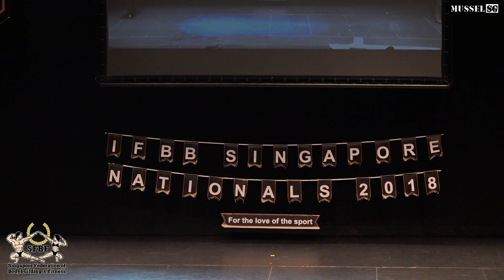SFBF Nationals 2018 - Men's Physique (Overall Champion)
IFBB Singapore National Championships 2018
Singapore Federation of Bodybuilding and Fitness (SFBF)
Men's Physique (Overall Champion)

13 May 2018 (Sunday) 1pm
School of the Arts (SOTA)
1 Zubir Drive
Singapore 227968
SINGAPORE

***Competitors:
#31 Muhammad Abdillah Shah (Singapore) (Champion, Short Class) *OVERALL CHAMPION
#35 James Tan (Singapore) (Champion, Tall Class) 2nd
#22 Farizzuan Zainal (Singapore) (Champion, Newcomer) 3rd
#21 Farhan Noor (Singapore) (Champion, Junior) 4th